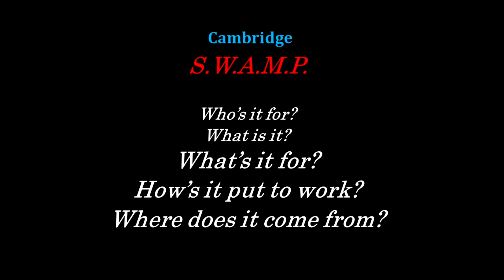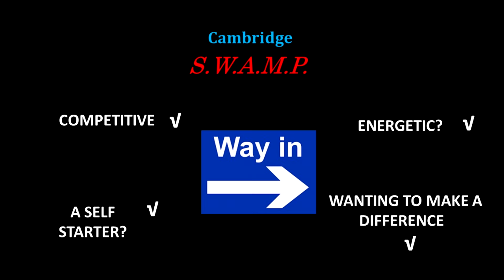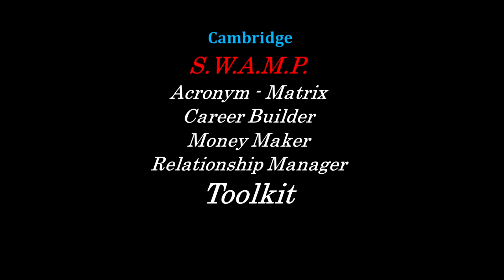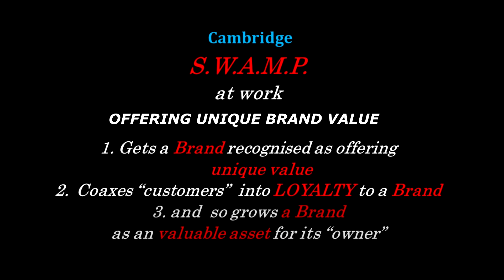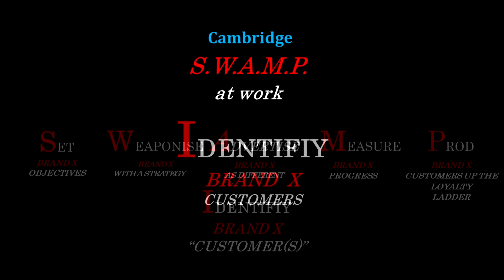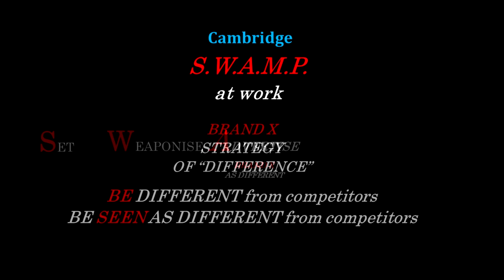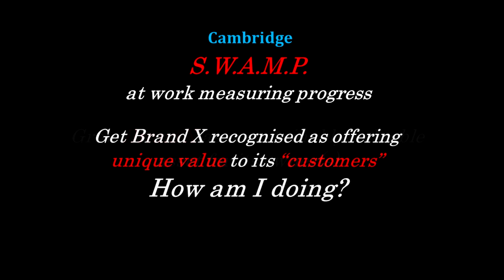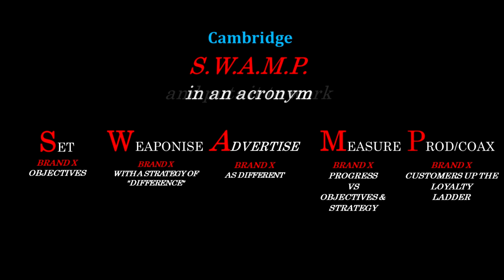An Introduction to Universal S.W.A.M.P.